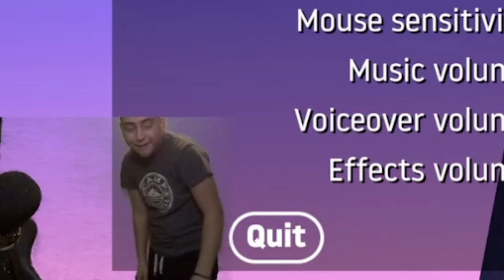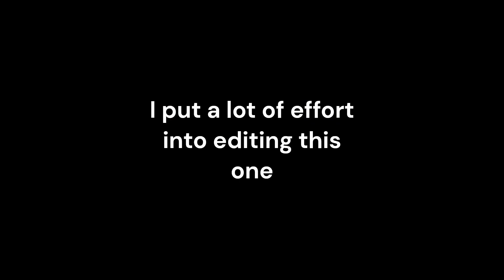ADRENALINE RUSH / Getting Over It / Part 5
I got an adrenaline rush and got very happy.